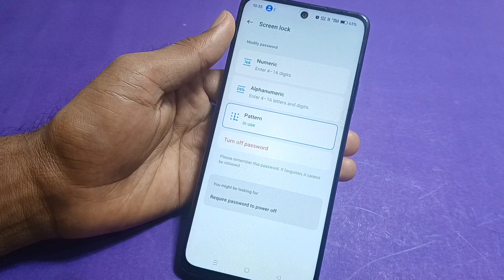Oppo f27 pro 5g me Screen lock kaise hataye/how to remove all screen lock in oppo f27 pro 5g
Oppo f27 pro me screen lock remove kaise kare
how to remove pattern lock in oppo f27 pro
Oppo f27 pro me Pattern Pin lock kaise hataye
remove Screen Lock in Oppo F27 pro